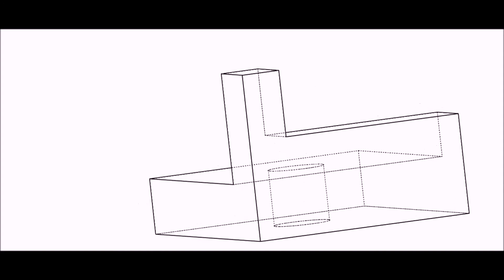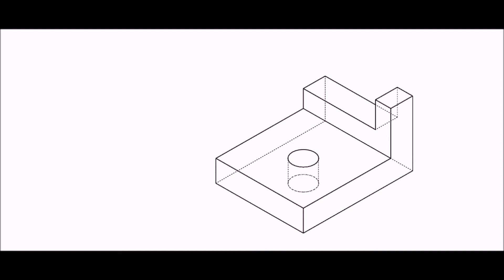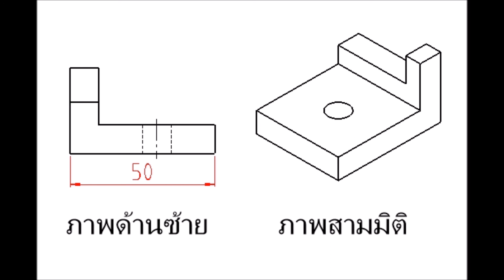ตอน : ภาพฉาย 3 ด้าน / ภาพ 6 ด้าน 2 2/8